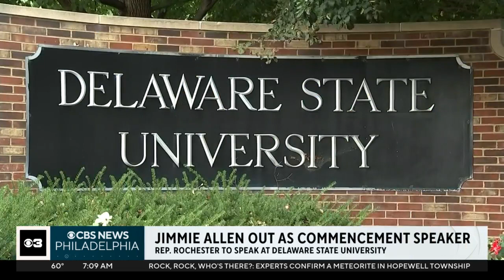Jimmie Allen removed as commencement speaker at Delaware State University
Country music star and Delaware native Jimmie Allen is removed as a commencement speaker at Delaware State University amid sexual abuse allegations.